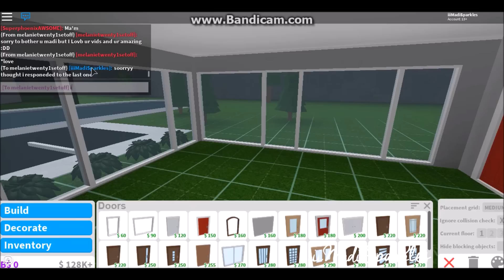ROBLOX | Welcome to Bloxburg: Starbucks 42k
This video was so so requested. I tried my best, I hope y'all enjoyed!

Most decals used are in my player inventory. I know it's a mess so just bear with me lol

Did you remake one of my builds, take inspiration, or just want to show your support? Put this decal in your build somewhere :)

Value: 42k

Exterior inspired by: audrcami